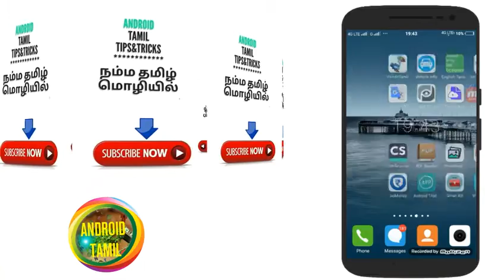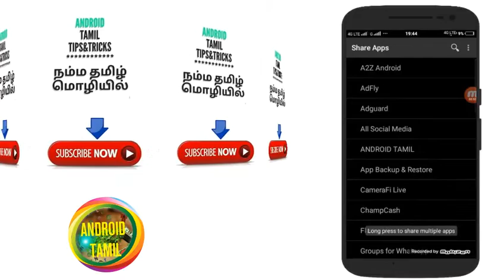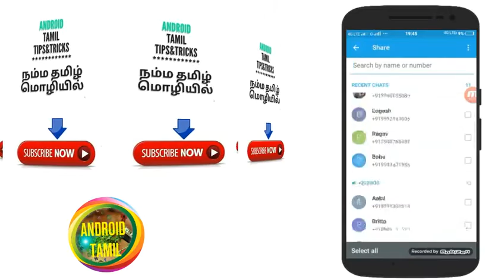HOW TO GET ANY APPS LINKS SIMPLE METHOD#Apps link எப்படி எடுப்பது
How to get apps link in this video I show about two apps is used to share the any apps in your mobile easily share your apps in your friends circle